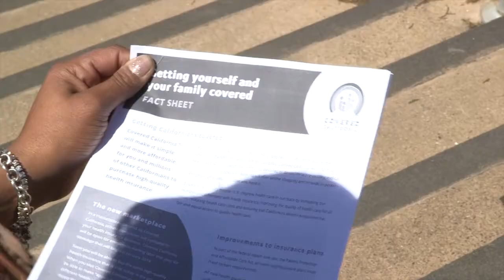Anassa's Story: Coverage will allow her to breath again.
Comms